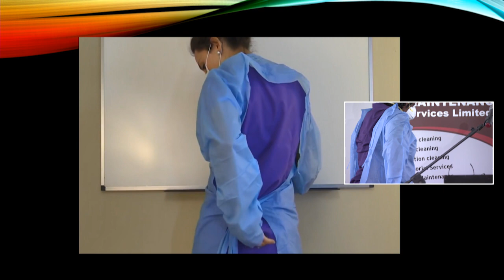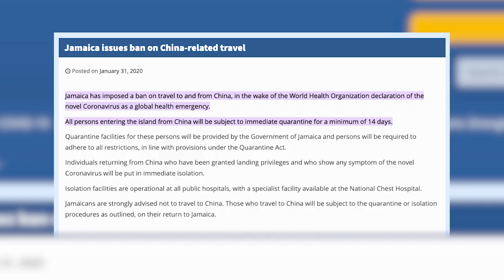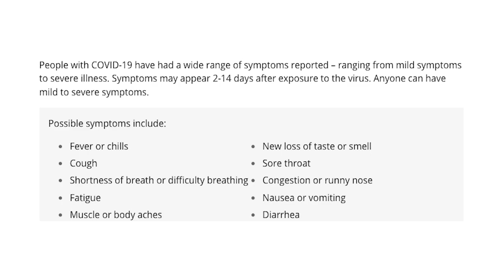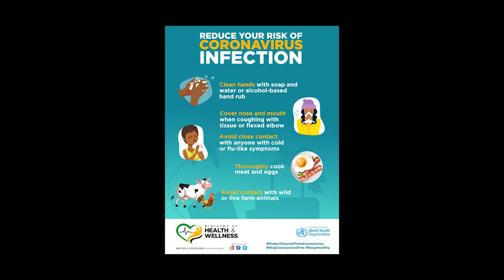The COVID-19 Pandemic and how Jamaica Responded-Pt. 1